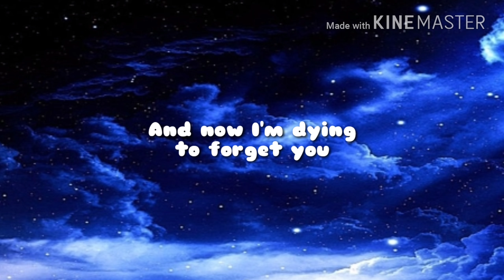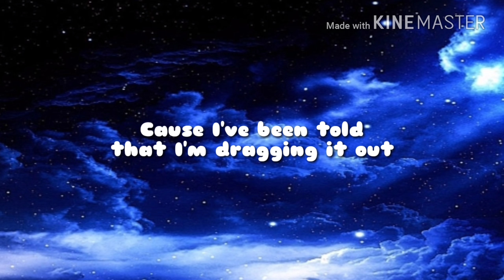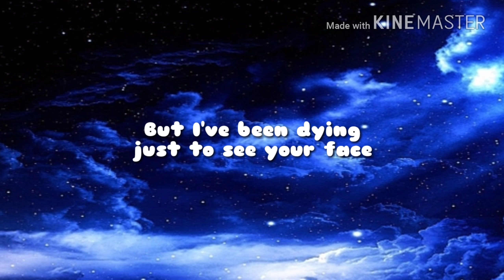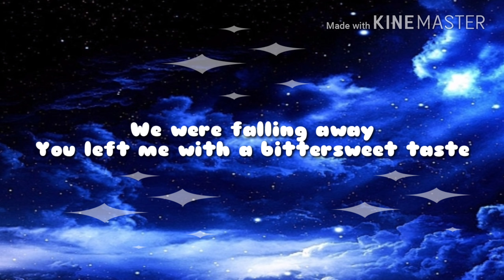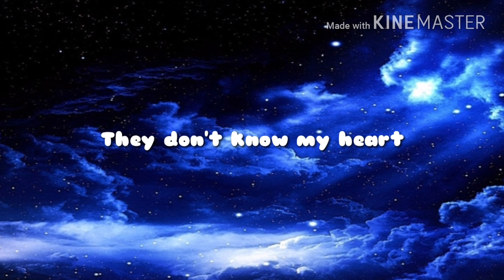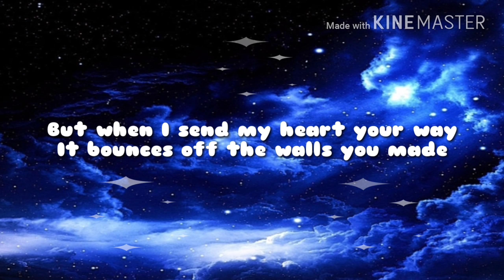Starset - Ricochet Acoustic (Lyric Video)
They won't know my heart. It's the darkest part.    My God I love this sonngg.